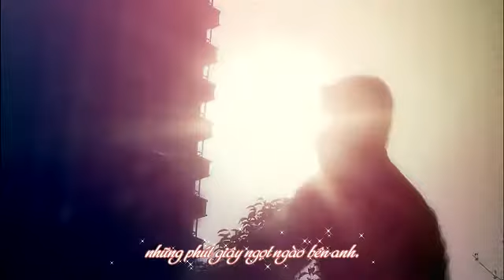[Vietsub][FMV] [Hạn Mộ] Xích đạo và Bắc cực - Trần Vỹ Đình, Mã Thiên Vũ.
Lời dịch: Poempoem
Sub: Aoki.